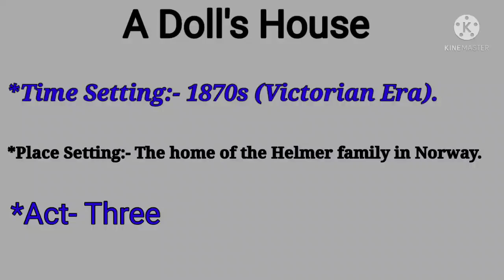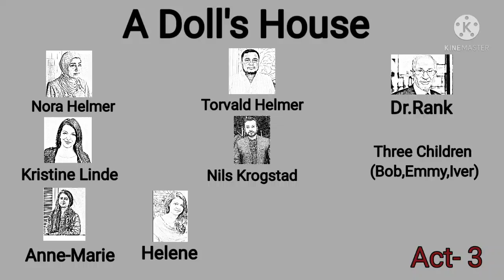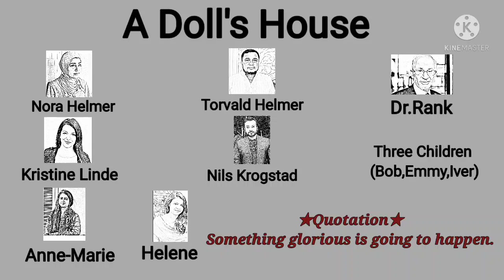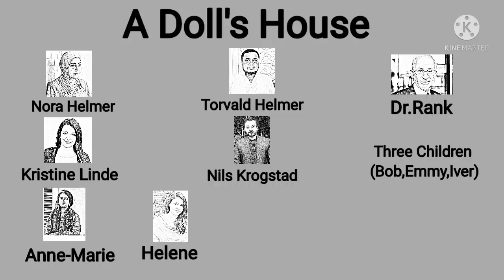A Doll's House by Henrik Ibsen |Bengali Lecture |Part-2| Critical Summary and Symbols |বাংলা লেকচার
A Doll's House  is a three-act play written by Norwegian playwright Henrik Ibsen. It premiered at the Royal Theatre in Copenhagen, Denmark, on 21 December 1879, having been published earlier that month.The play is set in a Norwegian town Circa 1879. The Time setting of the drama is in 1870s.

In Part-1, We have discussed about the Background, Characters, Settings, Purposes, Themes and some other important information about the drama.

Here in Part-2, We have discussed about the Critical Summary, Symbols and some other important information about the drama.